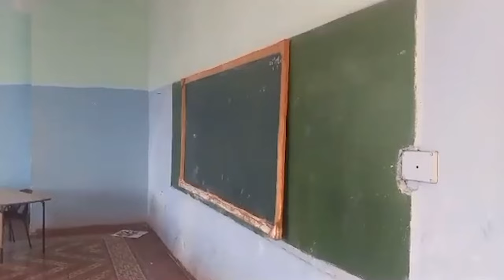5 RAZONES para ABANDONAR CUBA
¿ Porqué tantos cubanos siguen emigrando fuera de la isla ? ¿ Porqué la situación cada vez va a peor ? Hoy analizamos las 5 Razones principales por las que muchos cubanos deciden dejar su país.

1 - EL CONTENIDO DE LOS VIDEOS QUE SE REPRODUCE EN ESTE CANAL NO BUSCA INCITAR AL ODIO NI MALAS ACCIONES. EL PROPÓSITO DE LOS VIDEOS ES EL DE CREAR UN CONTENIDO EDUCATIVO Y DE ENTRETENIMIENTO.

2 - TODA LA INFORMACIÓN DE LOS VIDEOS ES RECOPILADA A TRAVES DE TERCEROS EN INTERNET.

3 - ALGUNOS DE LOS VÍDEOS DIFUNDIDOS EN ESTE CANAL PUEDEN TENER CONTENIDO PARA PERSONAS DE ALTO CRITERIO, YA QUE ALGUNAS ESCENAS PUEDEN TENER CONTENIDO SENSIBLE O DELICADO. POR LO QUE SE ACONSEJA QUE LOS MENORES DE EDAD LO VEAN EN COMPAÑÍA DE UN ADULTO.

4 - EL PROPÓSITO DE TODOS LOS VÍDEOS DEL CANAL ES EL DE AYUDAR MEDIANTE FINES EDUCATIVOS Y DE ENTRETENIMIENTO.